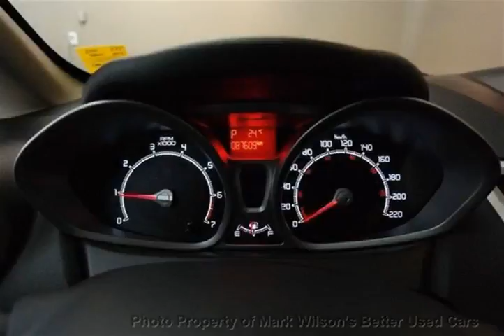Mark Wilsons Better Used Cars - 2011 Ford Fiesta SE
Mark Wilsons Better Used Cars - 2011 Ford Fiesta SE BM155402